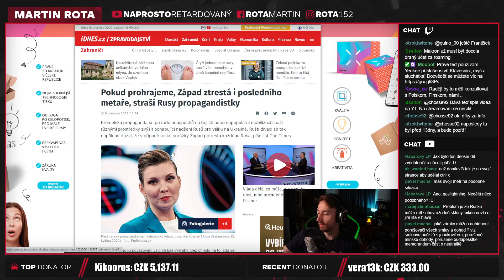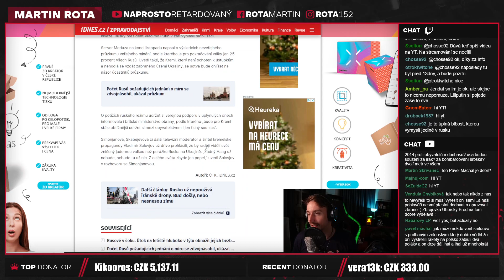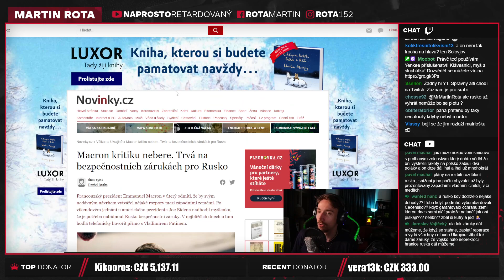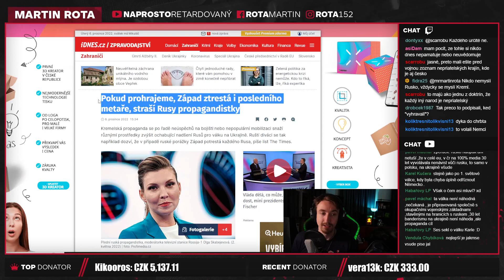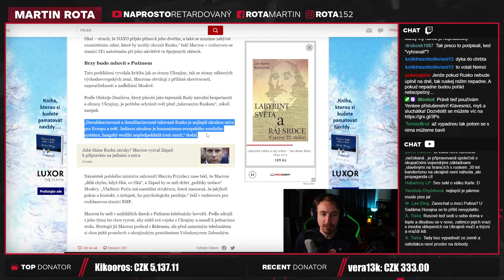Ruská propaganda děsí Rusy scénářem prohry!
Tady je skutečně důležité balancovat komunikaci, protože my nechceme způsobit scénář ve kterém je ruské obyvatelstvo poražené a potrestané. Tohle může totiž naopak sloužit perfektně pro ruskou propagandu. Zničené Rusko není fakt věc o kterou stojíme.